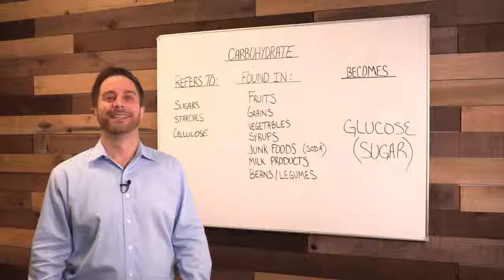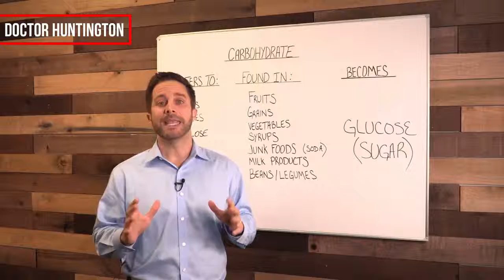What Are Carbohydrates Dr Eric Huntington Eric Huntington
What are these little things called "Carbohydrates"?

Watch as I outline what carbs are, what foods you will find them in and which ones to avoid to keep you in excellent health.

My Body Manual combines millions of years of evolution with modern scientific knowledge that enables us to produce outstanding products that optimize the benefits of naturally occurring nutrients.

Our purpose is you and we measure our success by YOUR success. Your health and well being is the most important thing to us.